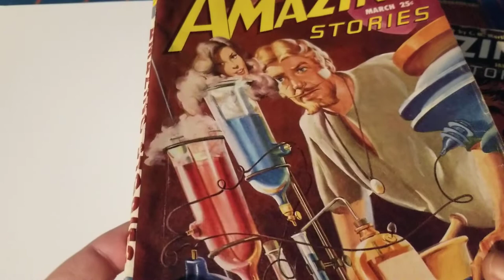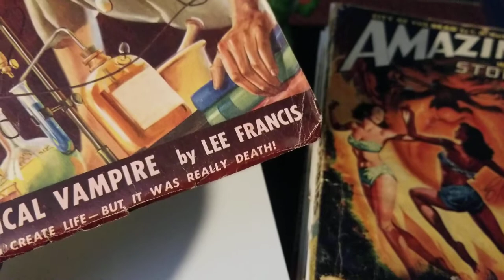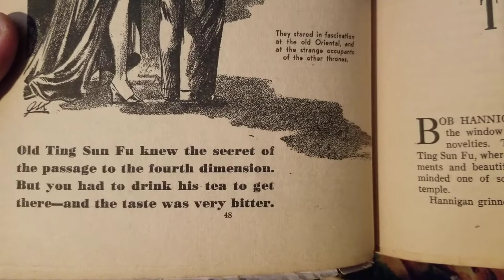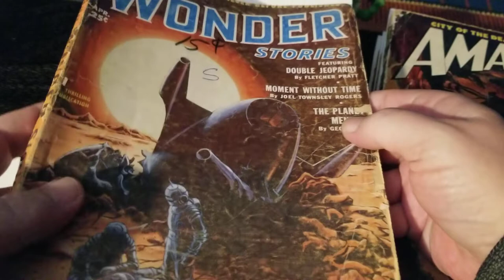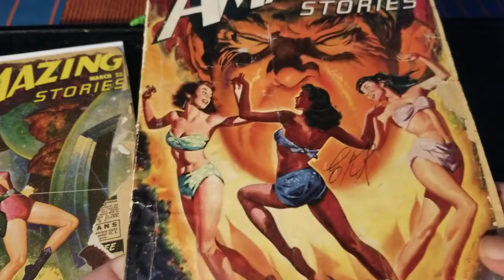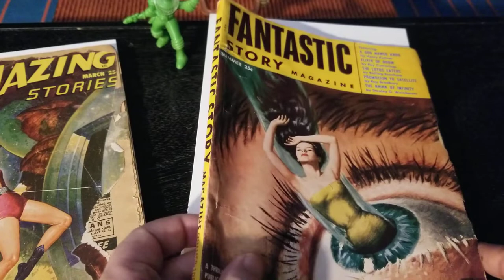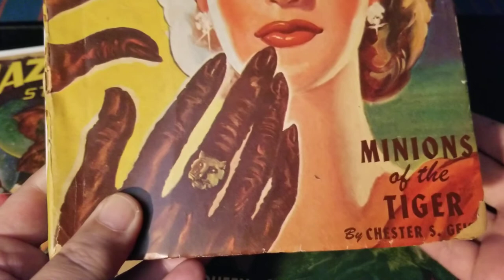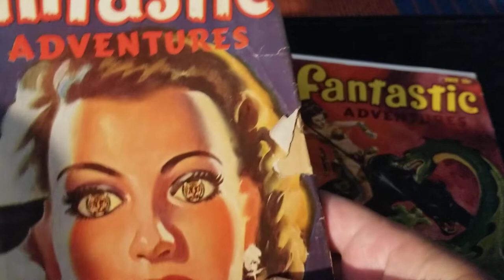Science Fiction Fantasy Pulps from the 40s and 50s